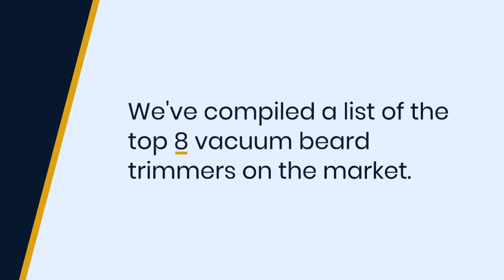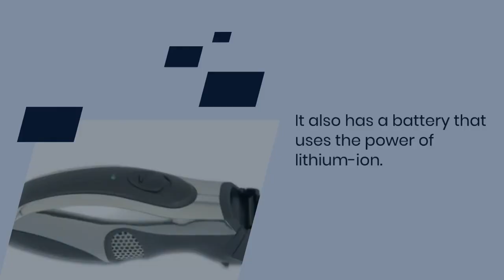Top 5 Best Vacuum Beard Trimmers of 2023 | Expert Reviews and Buying Guide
Beard grooming has never been easier and cleaner with the latest vacuum beard trimmers. These devices not only trim your facial hair with precision but also suck up the cut hair into a container, preventing it from making a mess on your bathroom counter or sink. But with so many options available, how do you know which one to choose? In this video, we bring you the top 5 best vacuum beard trimmers of 2023, carefully selected by our team of experts who have tested and reviewed numerous models. From the blade quality and motor power to the battery life and vacuum suction, we cover all the important features you should consider before making a purchase. Whether you have a short beard or a long one, we've got you covered. Watch this video and discover the perfect vacuum beard trimmer for your grooming needs and preferences.